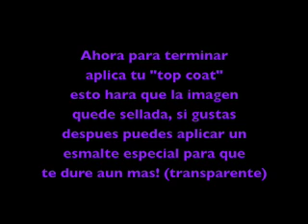China Glaze OMG "2nite" y Konad m21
Bueno este video fue a peticion de una amiguita nuestra quien me pidio hiciera un video de unas usando flores azules. Yo quice darle un toque mas agregando el blanco, si no les gusta pues recuerden que ustedes pueden usar los colores que quieran y el color de base que quieran tambien, solo aclarando que los esmaltes Konad no son para usarlos de base ya que estos no secaran. Asi que manos a la obra y saquen sus pinturitas que vamos a jugar!

PRODUCTOS USADOS:
CHINA GLAZE "2NITE" (OMG COLLECTION) 2 CAPAS
ESMALTE ESPECIAL DE KONAD "AZUL"
ESMALTE ESPECIAL DE KONAD "BLANCO"
ESMALTE ESPECIAL DE KONAD "TOP COAT" 1 CAPA
1 CAPA DE ESMALTE SALLY HANSEN "ACRYLIC NO CHIP"